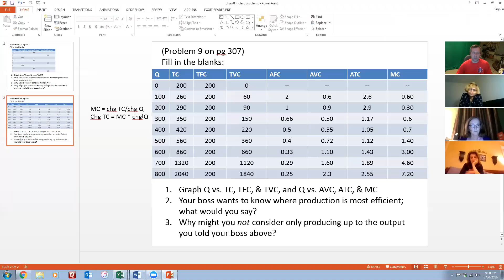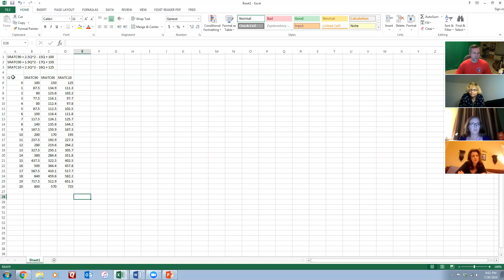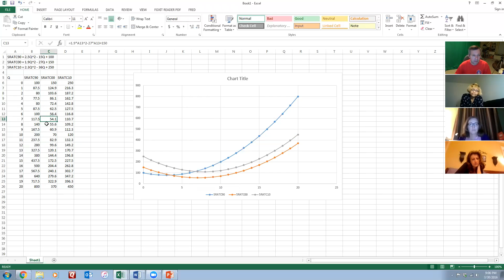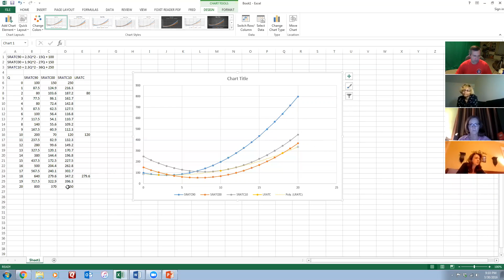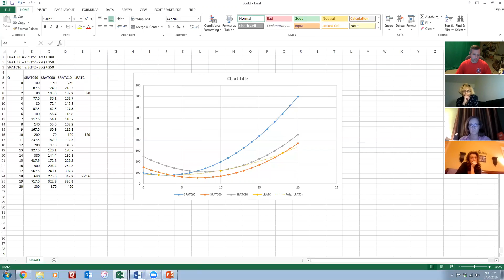Zoom session 3-30-16: graphing SRATC curves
A question mildly similar to assignment 4 question 4.